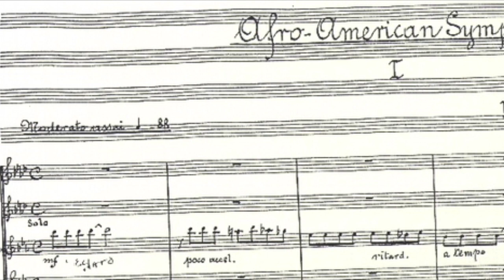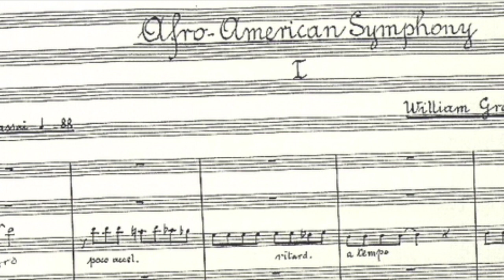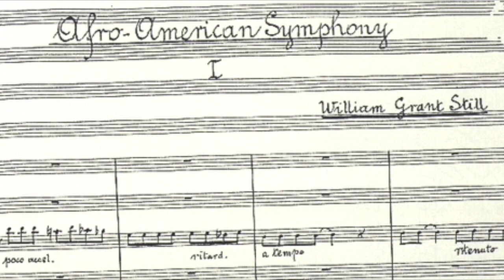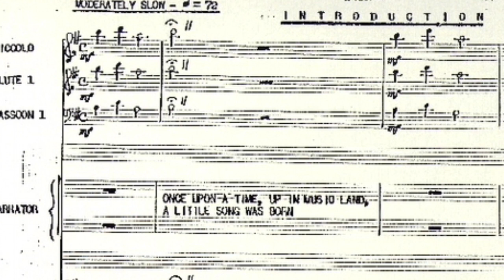William Grant Still: Festive Overture for Orchestra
John McLaughlin Williams, Conductor
The Cleveland Institute of Music Orchestra

Entries were submitted anonymously and the verdict was unanimous that the winning work was this overture. In December of 1944—75 years ago this month—Still won the CSO’s Jubilee Prize and a $1,000 War Bond for “Best Overture” in a nationwide competition in celebration of the Orchestra’s 50th anniversary. More than 39 American composers submitted works, but the judges—Eugene Goossens, then-Music Director of the CSO; Pierre Monteux, San Francisco Symphony conductor; and Deems Taylor, noted New York composer, critic and writer—voted unanimously for Still, often referred to as “the Dean” of African-American composers. Unaware of the contestants’ identities until after the prize-winning work was selected, the judges were thrilled that the winner happened to be one of the most distinguished American composers of the time."

That is an ardent and enthusiastic endorsement of Still's gifts and accomplishments.

Relatively speaking, beyond a handful of violin pieces and songs, there are still far too few available performances of William Grant Still's larger works. With that in mind, I hope this older performance of mine will be welcome.